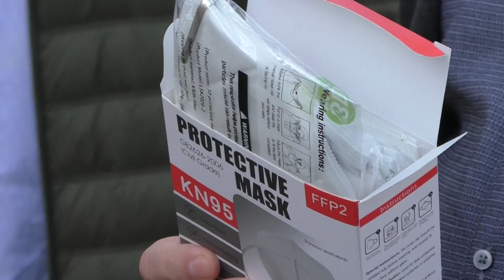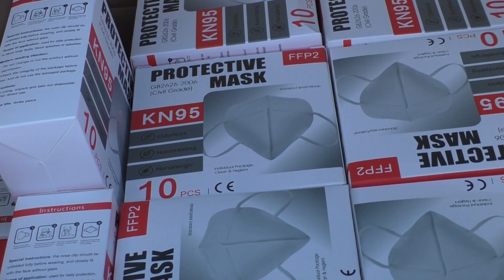Quarrata. Ventimila mascherine chirurgiche per gli studenti e altre ffp2 per i docenti delle scuole.